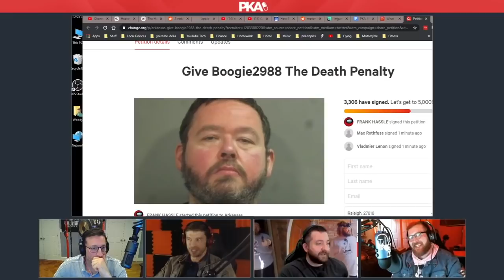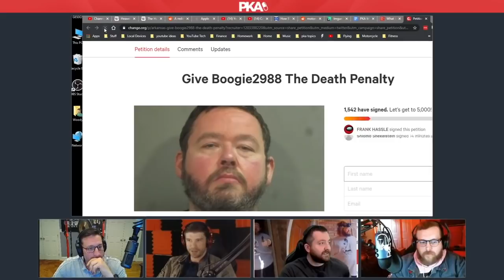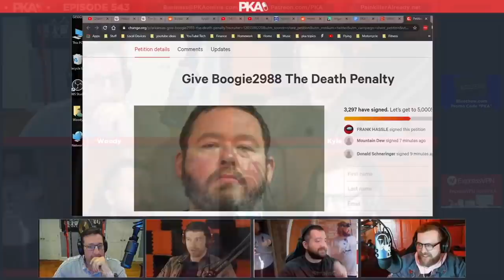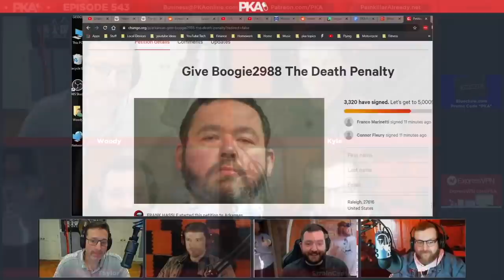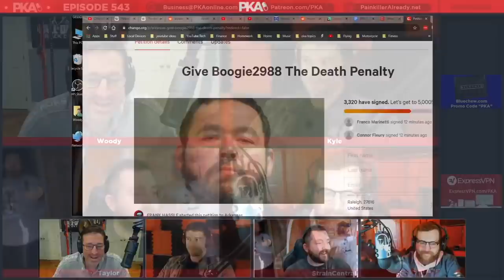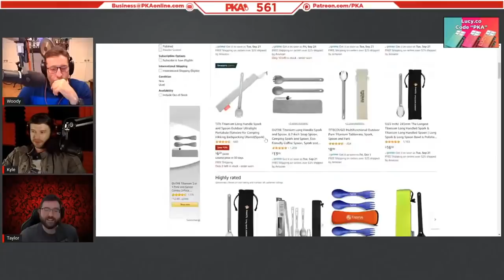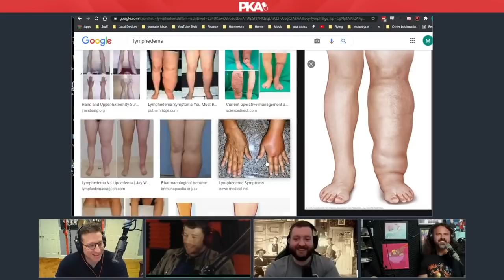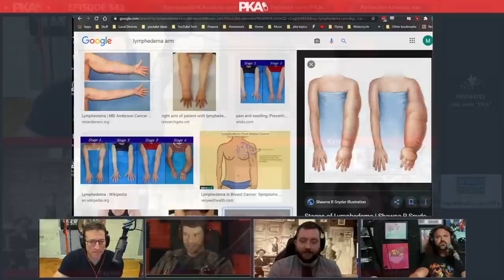PKA Best Of 2021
0:00:00 - Dck Masterson hilariously summaraises PKA in 60 seconds (PKA 546)
0:03:40 - UFC star Diego Sanchez is RUNNING from a boxing match with Kyle (PKA 559)
0:09:23 - Kyle passed his motorcycle test flawlessly! Then had an instant collision (PKA 552)
0:10:00 - Woody tries a weed vape pen LIVE on the show (PKA 548)
0:15:34 - Kyle takes over 1000 MILLIGRAMs of THC cupcakes over a podcast (PKA 565)
0:18:24 - Kyle’s makeshift costume & the most offensive Halloween costumes ever (PKA 567)
0:24:19 - Driftor shares creepy stories of demonic dolls, shadow people & ghosts (PKA 566)
0:34:33 - Josh Pillault shows of his phallic piercing & hilariously bad prison tattoos (PKA 573)
0:39:30 - The funniest Lock and Load ad read of all time (PKA 569)
0:41:46 - The time Slush Puppy slept on a top bunk and wet the bed (PKA 553)
0:42:49 - More hilarious Lock and Load talk & the PKA fan with an acidic load (PKA 564)
0:49:27 - Josh Pillault SHREDS an electric guitar during a live performance (PKA 573)
0:52:43 - How much $ would it take Finnster to get chest implants for a year? (PKA 563)
1:01:44 - Kyle’s plans to conduct a “compilation” of of bodily fluid experiments (PKA 560)
1:05:21 - Kyle’s experience of adult clubs & inviting a second women into bed (PKA 548)
1:12:05 - Josh Wolf’s story of lifting the kilt of a fan to see what was underneath! (PKA 562)
1:16:55 - The $50 PKA Patreon who took a DMT trip and got trolled on a hangout (PKA 563)
1:21:59 - Slapping, choking & hair pulling: PKA + BlameTruth get raunchy! (PKA 548)
1:28:40 - Woody’s medium sized unit/why women don’t understand male genitalia (PKA 545)
1:32:02 - More on Diego Sanchez vs Kyle’s boxing match (PKA 557)
1:34:16 - PKA reacts to Boogie2988’s hilarious drama with Frank Hassle (PKA 543)
1:52:13 - Kyle shows off his hilariously long, FOLDABLE spork (PKA 561)
1:57:38 - Kyle reveals his JACKED physique for the first time in 2021 (PKA 555)
2:08:32 - The time Kyle’s dad went on a date and got catfished by Hellboy (PKA 542)
2:14:49 - The 200 IQ trans woman who left work early because of her period (PKA 540)
2:18:20 - Does Taylor have a larger brain than Woody and/or Kyle? (PKA 539)
2:19:35 - Kyle shows off his fancy tailored blazer collection  (PKA 537)
2:27:24 - A $50 Patron challenged Woody to a boxing match, Woody accepted (PKA 531)
2:33:32 - Woody lays the smack down on a trash-talking $50 Patreon (PKA 521)
2:40:40 - Woody’s first experience trying magic mushrooms & hallucinogen talk (PKA 575)
2:54:43 - Kyle leaves for an emergency poop (PKA 554) - Happy new year from the PKA crew!